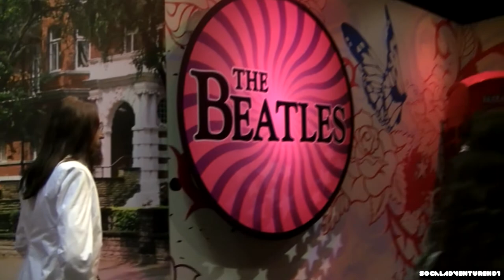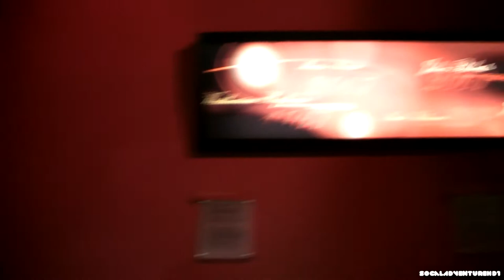Madame Tussauds 360 UpClose Flow-Through 2011 in HD- Hollywood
Madame Tussauds 360 UpClose Flow-Through 2011 in HD -Hollywood. New Lady Gaga Wax Figure.

Recorded by Jason Ma on 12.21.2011